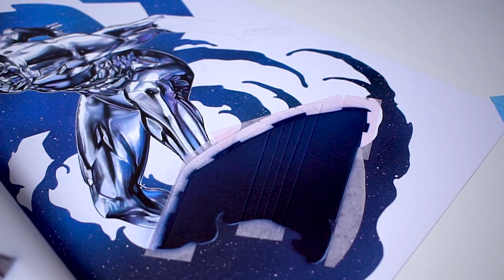Drawing The Silver Surfer with Copic Markers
Drawing of Silver Surfer. Made with Copic Markers on A3 Perfect Coloring Paper.

✏️MATERIALS USED
◎ Copic Sketch Markers
◎ Copic Original Markers
◎ Copic Airbrushing System
◎ Transotype Sparmax AC-100 Compressor
◎ Copic Multiliners
◎ Copic Multiliner SP
◎ Copic Opaque White
◎ Transotype Perfect Colouring Paper A3
◎ Staedtler Triplus Fineliner
◎ Sakura Gelly Basic White Gel Pen

🎥FILMING EQUIPMENT
◎ Sony a6500
◎ Sony E PZ 16-50 mm F3,5-5,6 OSS
◎ Sony E 20 mm F2,8
◎ Manfrotto Pro MVH502AH
◎ Manfrotto 190 GO!
◎ Rat Rig V-Slider 35 - Mini 2.0

⚠️ These video may cause people with photosensitive epilepsy to convulse in seizures.